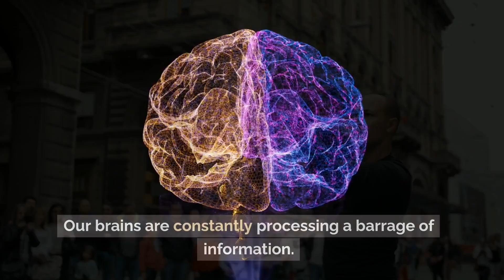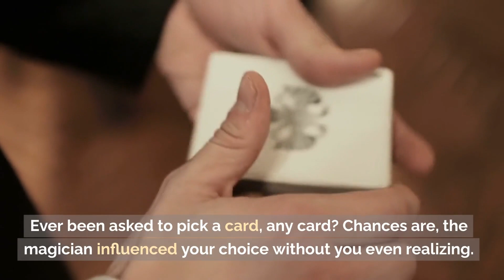The Science Of Magic Tricks: How Illusions Fool Our Brains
In today's video, we unravel the fascinating science behind magic tricks and how they play tricks on our brains. From the shortcuts our minds take to the art of misdirection, discover why we're so easily enchanted by the world of magic. If you've ever been left in awe by a magic trick, this is the video for you! Dive in and let's explore the dance between science and art.

🔹 Time Stamps 🔹
0:00 - Introduction: The Enchanting World of Magic
0:24 - Our Brain's Need for Speed
0:48 - Misdirection: The Art of Distraction
1:10 - The Power of Suggestion
1:32 - The Illusion of Choice
1:51 - Conclusion

🔗 Links & Resources 🔗
The Neuroscience Of Magic (Credit: Psychology Today)

The Psychology of Magic and the Magic of Psychology (Credit: Frontiers)

The Science Of Misdirection (Credit: Psychology Today)